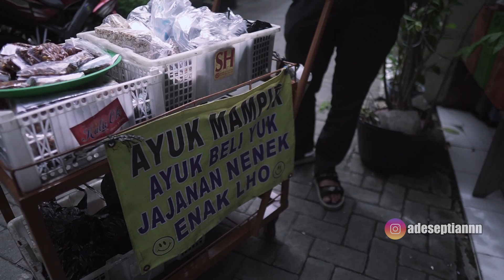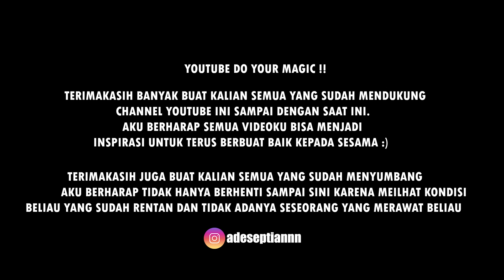SALUT !! JAWABAN MENGEJUTKAN NENEK - KERETA BARU NENEK NUR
HALLO GAES DALAM VIDEO KALI INI NENEK NUR MENGAJARKAN BANYAK SEKALI PELAJARAN HIDUP PADA KITA

ALAMAT : DI DEPAN GANG BOTO PUTIH 1 SURABAYA